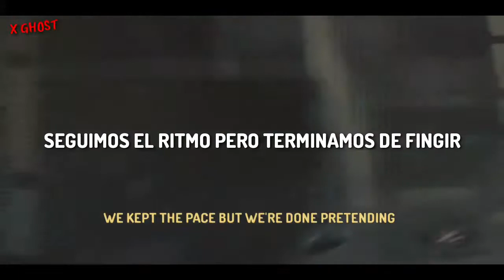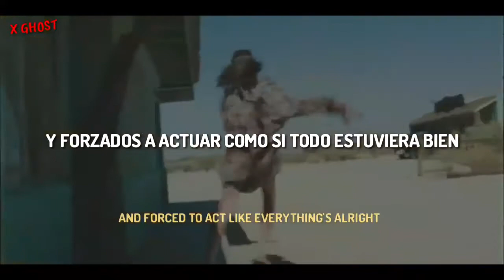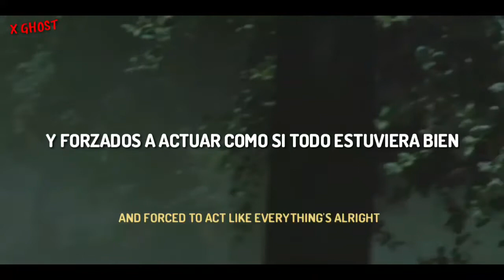Ice Nine Kills - Freak Flag 《Sub Español \ Lyrics》《The Devil's Rejects》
Ice Nine Kills es una banda de metalcore estadounidense de Boston, Massachusetts, actualmente trabajando con el sello discográfico Fearless Records. Conocidos por su letras inspiradas en temas populares de Horror, Ice Nine Kills nació en 2006 con Spencer Charnas y Jeremy Schwarts, quienes eran amigos en el instituto.

Banda: @Ice Nine Kills

Álbum: The Silver Scream

Año: 2018

The American Nightmare

Thank God It's Friday

Stabbing In The Dark

SAVAGES

The Jig Is Up

A Grave Mistake

Rocking The Boat

Enjoy Your Slay

Freak Flag

The World In My Hands

Merry Axe-Mas

Love Bites

IT Is The End

Your Number's Up

⚠️⚠️Ignorar⚠️⚠️